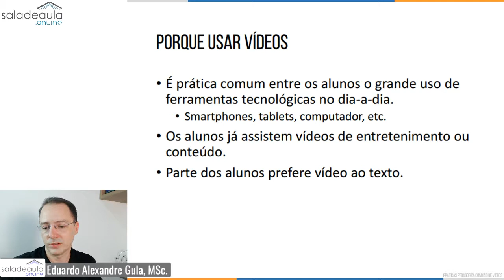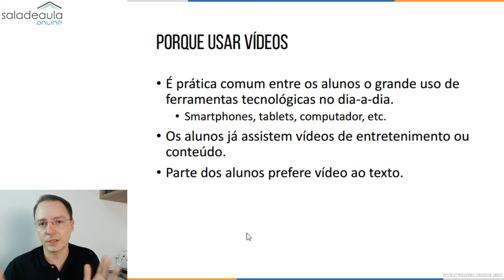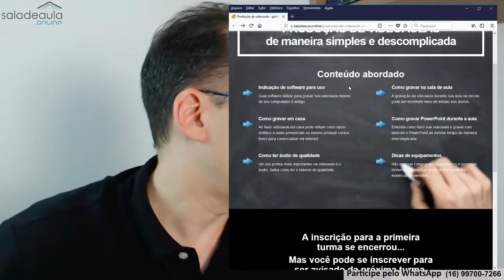USE VIDEOAULAS COMO APOIO DIDÁTICO NA EDUCAÇÃO PRESENCIAL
Confira bons motivos para se utilizar vídeos na sala de aula como apoio didático.

Além dos vídeos serem um excelente conteúdo multimídia que pode ser acessado a qualquer momento, de onde estiver e quantas vezes desejar, uma grande vantagem dos vídeos como apoio didático é que os alunos já estão familiarizados em ver vídeos como forma de lazer e fazem uso de várias tecnologias relacionadas para diversão.